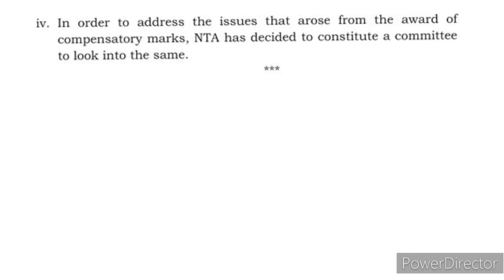NEET 2024 - 4 सदस्यों की कमेटी 1 सप्ताह के अंदर रिपोर्ट देगी ?👇🔥 क्या हो सकता है फैसला ?🚀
hello friends,

this video is information based and related to NEET UG 2022 exam result in this video I will explain about the current issue related to need Uri 2024 result in this video I will explain about the possible decision after four members committee formed for checking of issues related to NEET UG 2024 result also about the i      irregularities any 2024 exam.

Thanks
Maverick Guru